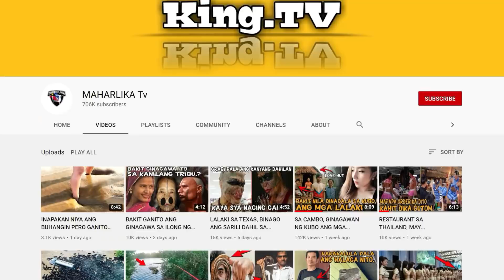Ito Pala Ang Pinaka Mapanganib Na Ibon Sa mundo | 10 Most Dangerous Birds On Earth